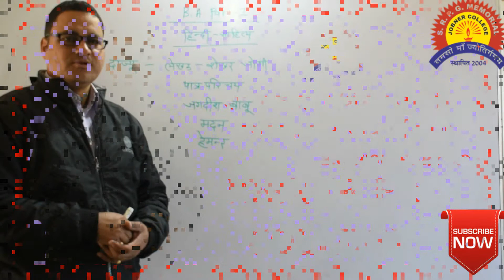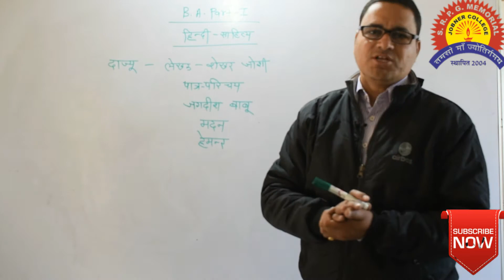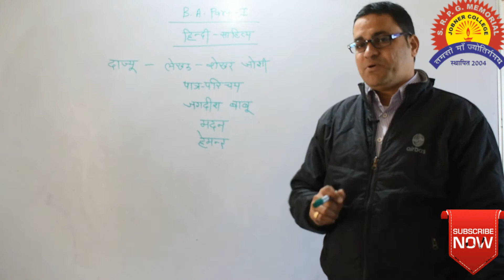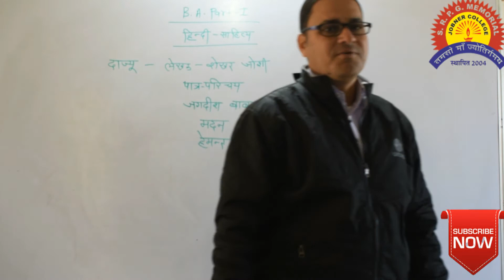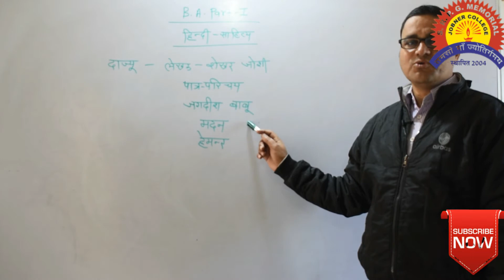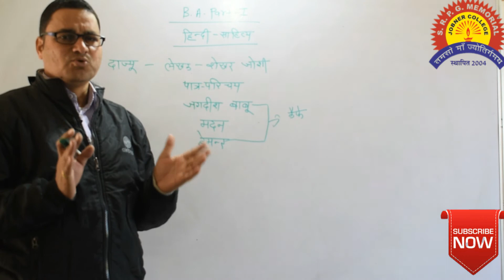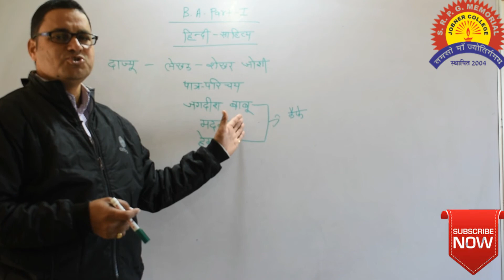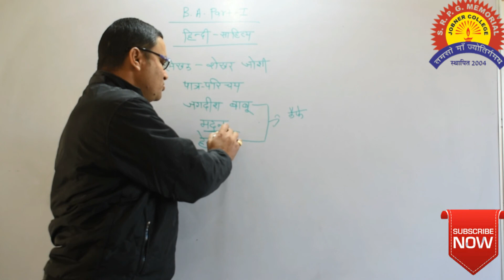दाज्यू कहानी (शेखर जोशी)का कथानकऔर पात्र परिचय